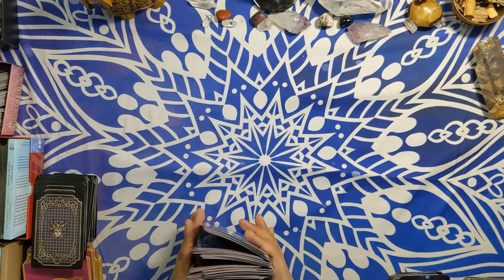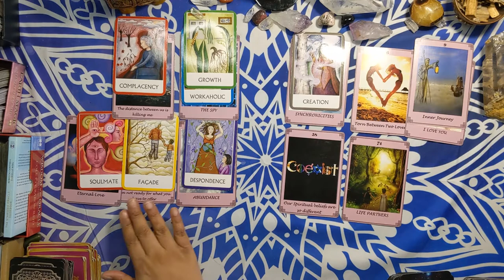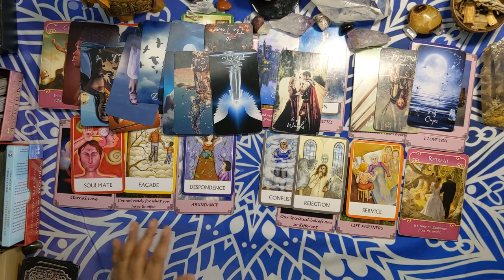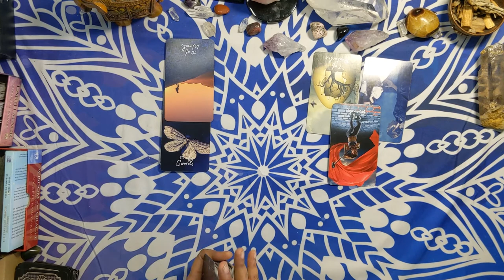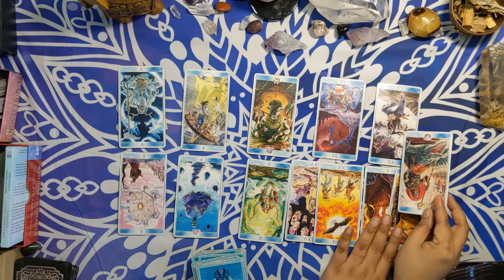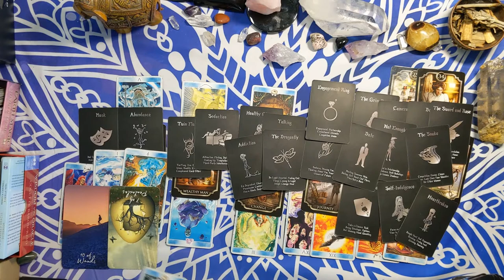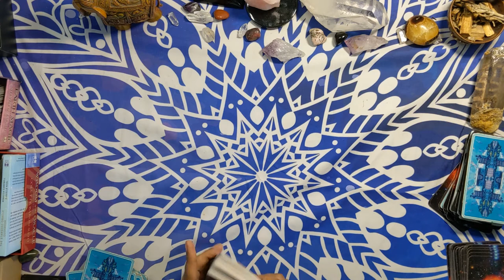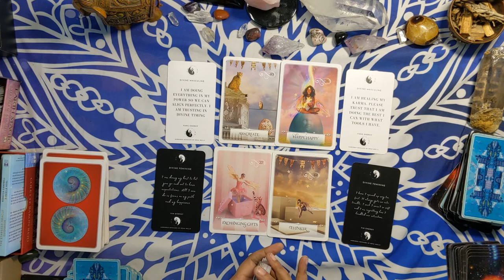💘🔥TWIN FLAME/SOUL CONNECTIONS (Energy Update Timeless)💘🔥DM Focused on DF